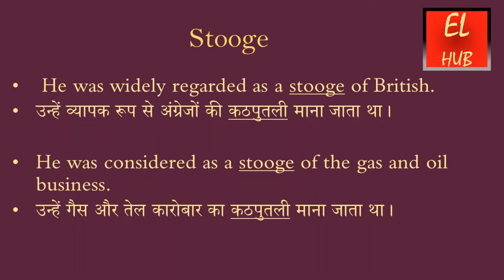Stooge meaning in Hindi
Stooge  का हिंदी में मतलब.Stooge  Meaning in Hindi with examples